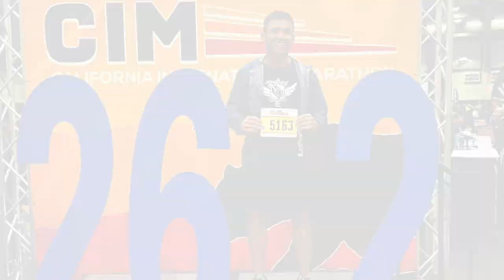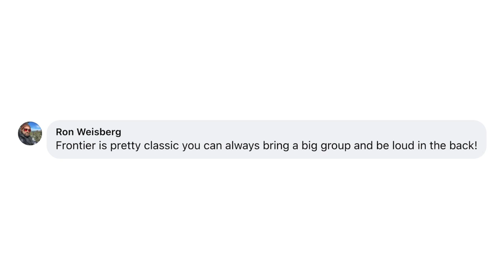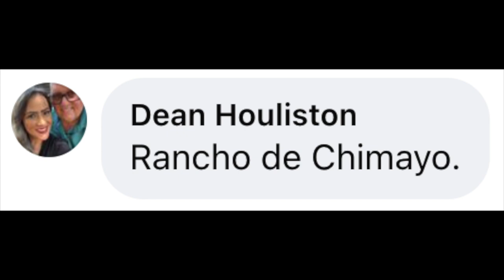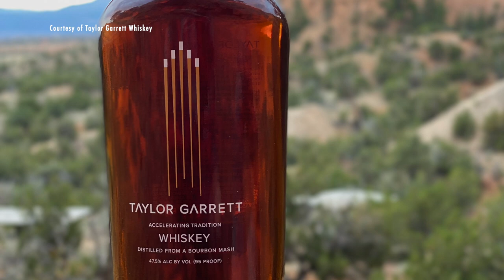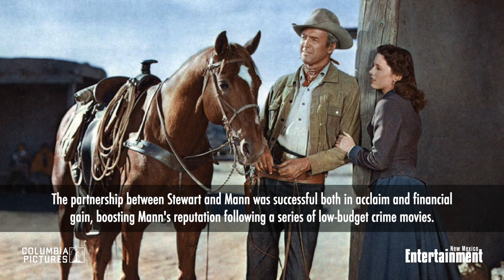NME TV - Season 4, Episode 3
On the March 2024 episode of New Mexico Entertainment Television, we have James Beard nominee and Executive Chef at Hotel Chaco Marc Quiñones, Owner of @taylorgarrettspirits9439 Scott Feuille (Fu-ille), members of New Mexico band @superverza5587, Zachary Kluckman of the Chicharra Poetry Slam Festival, and our Music Minute featuring Phil Hamilton.